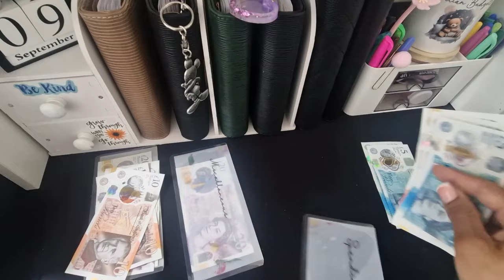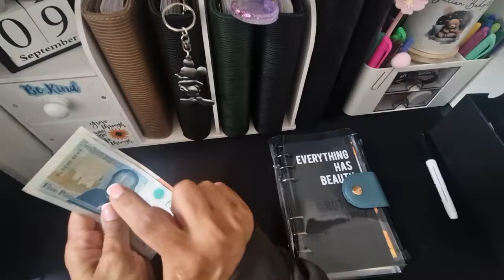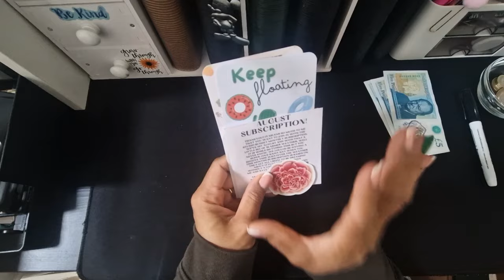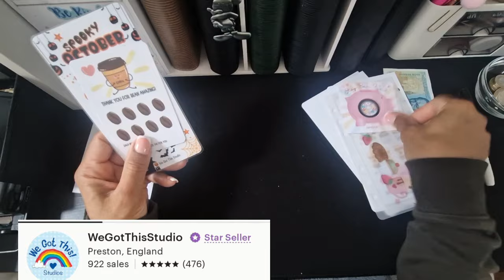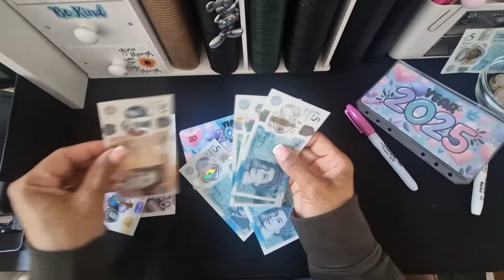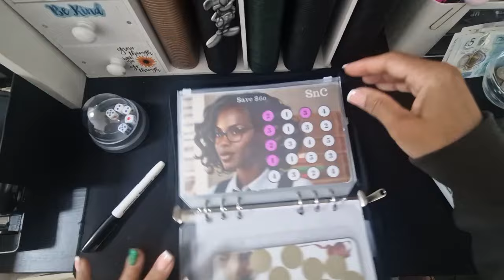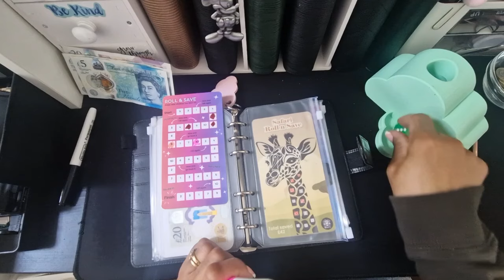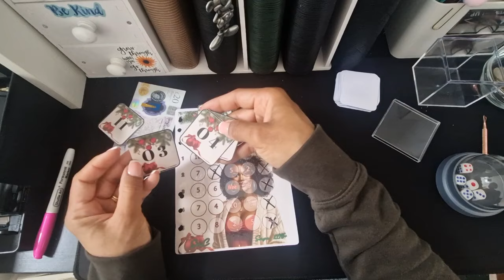Weekly Cash Stuffing and Savings Challenges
Thank you so much for choosing to hang out with me..

Channels mentioned:
We got this studio @wegotthisforyou
Studiobudget Co @Studiobudget

Here is the list of ladies taking part in the September challenge.. Please feel free to follow and support their channels 🌻

 September Collab.                                                              1. I AM Cassie J Budgets & Vlogs: ‪@iamcassiejbudgetsvlogs325‬​
2. Sew Create Tiff: ‪@sewcreatetiff‬​
3. I Desiree Wealth: ‪@IDesireeWealth‬​
4. Simply Ti Plans: ‪@SimplyTiPlans‬​
5. Dreamy Budgets: ‪@DreamyBudgets‬​
6. Gillian Budgets: ‪@GillianBudgets20203‬​
7. Frugality is Life: ‪@Frugalityislife‬​
8. The Traveling & Saving Chief: ‪@travelingchief95‬​
9. Budget with Em: ‪@budgetwithem23‬​
10. MakeMoneySaveMoney111: ‪@MakeMoneySaveMoney111‬​
11. SaveNStuffwStephanie: ‪@SaveNStuffwStephanie‬​
12. Chatty Cathy Budgets: ‪@Chatty-KathyBudgets‬​
13. Budget with Chuckles: ‪@budget_with_chuckles‬​
14. Ang Budget and Debt: ‪@angbudgetanddebt‬​
15. It's Bankroll Dee :‪@ItsDee.‬​
16. Debra's Journey: ‪@debrasjourney‬​
17. She's Got It: ‪@She_has_got_it‬​
18. Budgeting Soldier Girl:@budgetingsoldiergirl1826 ​